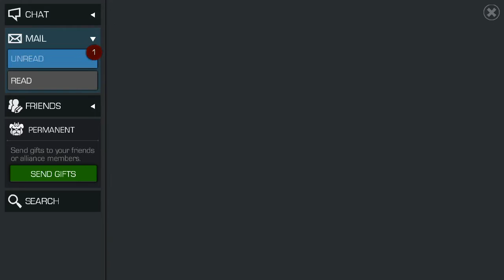Crystals Opening. Marvel Contest Of Champions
Opening 2 4 stars, aq, and many more!